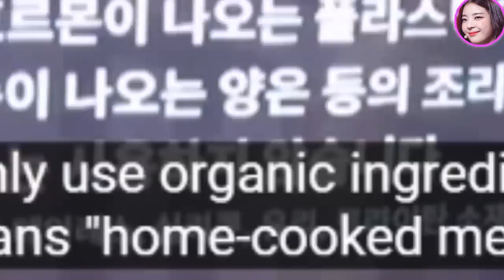ITZY Ryujin and Lia exposing each other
ITZY ryujin introduces the tarot cards in front of them which Lia becomes to be her tarot card reader to predict her future and examine her past. Kings appear and itzy ryujin wins a fight, according to lia. People are dancing having a party. With the energy they got from vacation, itzy can do their best in their next comeback. Ryujin then reads the tarot cards for Lia. A man holding the cups represents her connections in the past. It reminds her old days and seemingly regrets it. Yuna points out that

If you want to know itzy's behind stories ON and OFF stage,